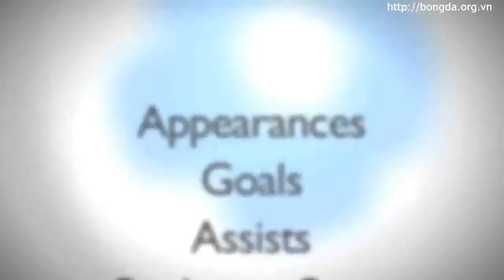Messi vs Neymar 1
Truy cập để tham gia cộng đồng bóng đá
Tin tức bóng đá được cập nhật liên tục
Bình luận chuyên sâu sau các trận đấu
Nhưng pha bóng đẹp, những bàn thắng đẹp, những trận cầu hay.
bongda360 ,  những video bong da , video, clip bóng đã sẽ được đăng tải đầy đủ.

24h
dantri
bong da
doc bao
bao bong da
clip
vtc
ket qua bong da
bong da so
lich thi dau bong da
bong da 24h
tin bong da
truc tiep bong da
vtv
24h bong da
xem bong da
doc bao bong da
mu
chelsea
bong da anh
tin tuc bong da
ngoai hang anh
barca
hinh anh dep nhat